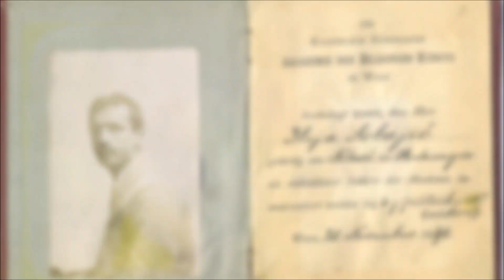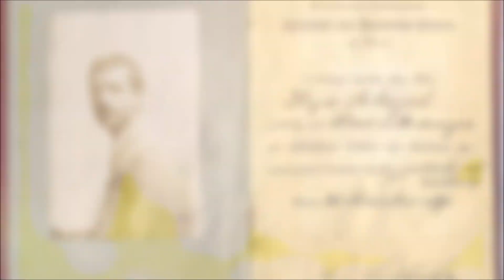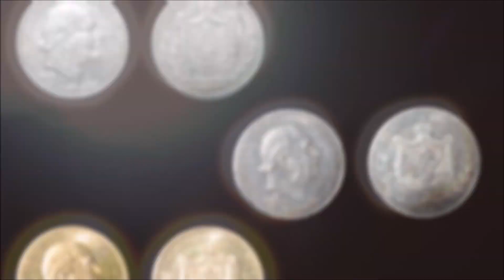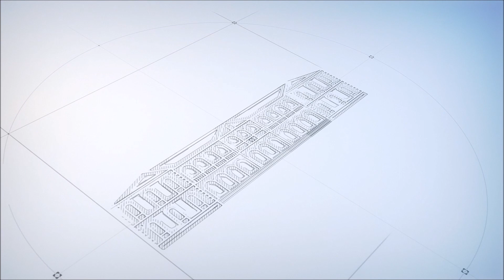JU Muzeji i galerije Nikšić - ILIJA ŠOBAJIĆ